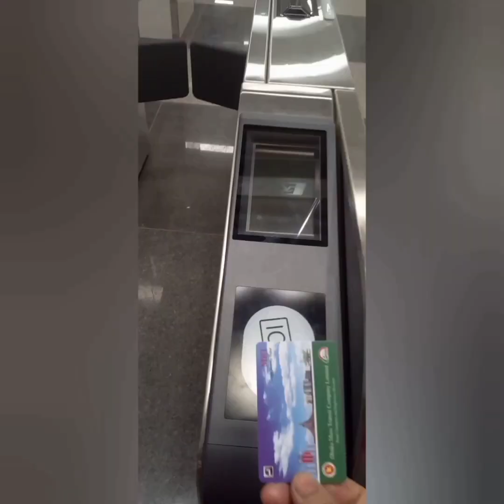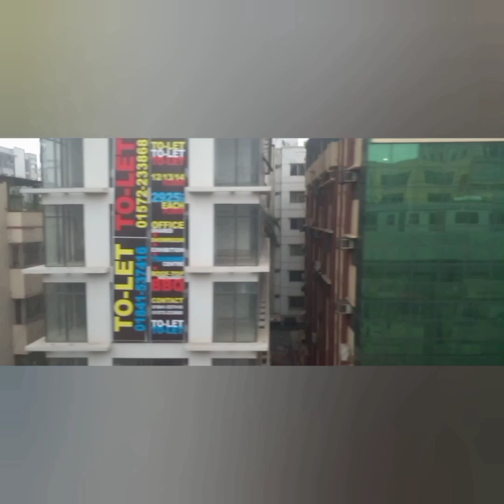First ticket of Dhaka Metro train fry episodestudy follow follow #fry